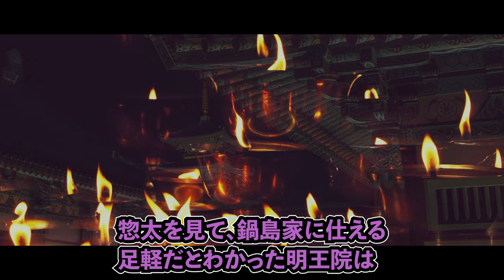【鍋島の化猫①】「日本三大化猫」の一角！佐賀藩を襲う恐ろしい怪猫伝説「鍋島化猫騒動」【妖怪×怪談】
日本には、魅力的な妖怪たちが多く存在するー
妖怪文化や怪奇幻想の物語を紹介、発信していくチャンネルです。

佐賀藩藩主に仕える侍の飼い猫が、突如失踪した。その後殿様が、桜の夜会の席で化け猫の急襲を受ける。殿は化け猫を返り討ちにし、傷を負った化け猫は逃げ去るが…しばらくして殿は急病に倒れ、奥方や女中の様子にも異変が。佐賀城内を不穏な呪いが襲う。忠臣たちはこの危機を乗り越えることができるのか。日本三大化猫の一角、「鍋島化猫騒動」、いざ開幕。

※この動画は「鍋島化猫騒動」の原型とも言われる『肥前佐賀二尾実記』を脚色してストーリー仕立てにしたものです。内容は原文等に忠実でない部分が含まれます。

参考文献：
・横山 泰子他『江戸怪談を読む　猫の怪』白澤社（2017）

※当チャンネルは妖怪やお化け、怪奇現象の魅力的をわかりやすく発信していくことを目的としております。そのため厳密な学術的考証等は行っておりません。また内容・見解については諸説ございますので予めご了承ください。

冥土のミヤゲ
WIERD THINGS SHOW